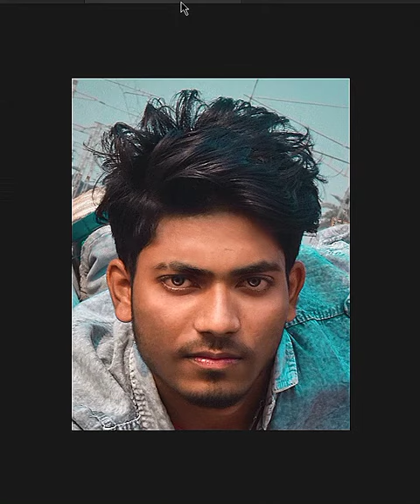Mortal Kombat || inspired by- Sony Jackson || rishi pictures